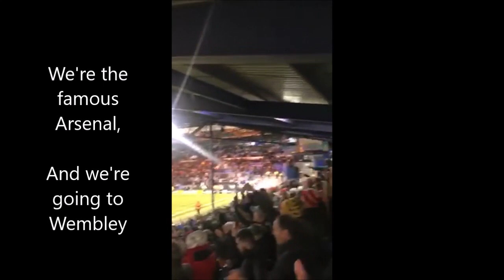10 Chants You'll Hear When Arsenal Are Winning - WITH LYRICS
I just had to drop the Christmas one in there! Admittedly it's not a common one.